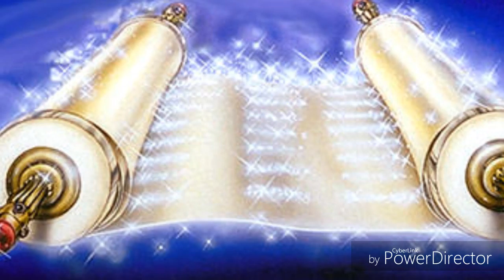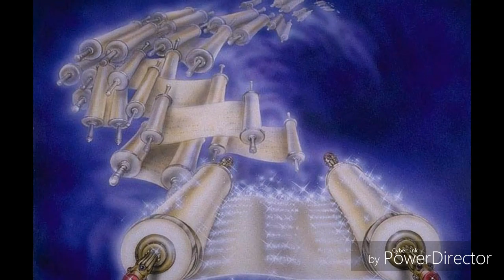Your name be erased the lands of The Book of Life ,P3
The book of psalm ch 69:28  mark ch 13:13  Matthew ch 7:21-23